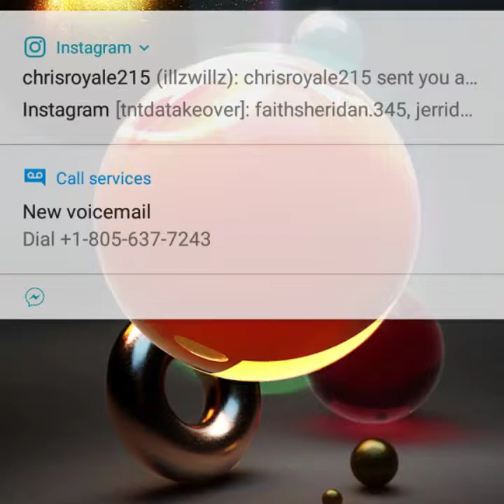Mr. Rogers Project West Philadelphia New African center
This is a piece of ❤️art 🎉NorthPhillyPeacePark